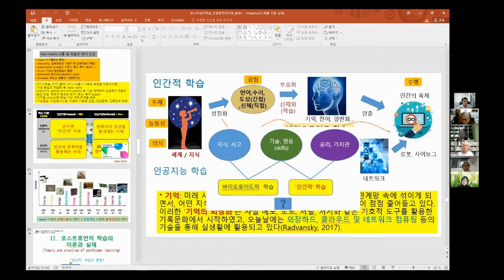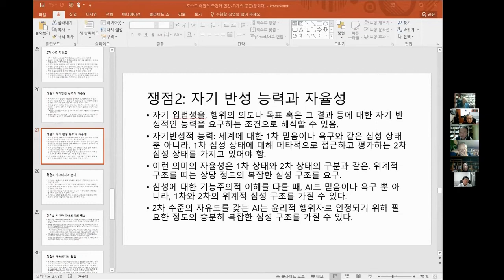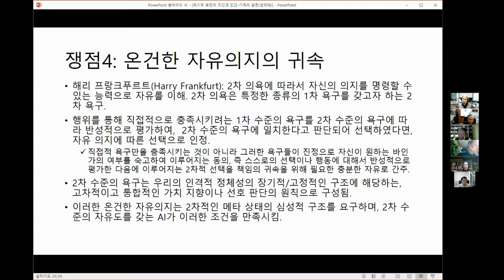『인공지능과 포스트 휴먼』(V)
인류문명의 새로운 패러다임에 대한 탐구 온라인 세미나 56-5편

종합토론